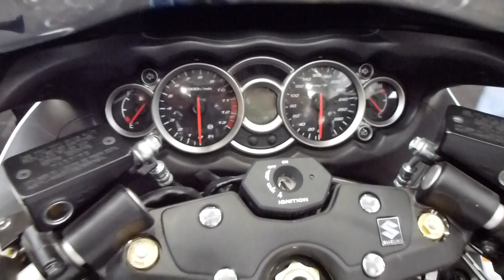2013 Suzuki Hayabusa GSX 1300 RA 1340 cm3 197 Hp 300+ Km/h 186 mph * see also Playlist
2013 Suzuki Hayabusa GSX 1300 RA 1340 cm3 197 Hp 300+ Km/h 186 mph * see also ''Suzuki Hayabusa GSX 1300''